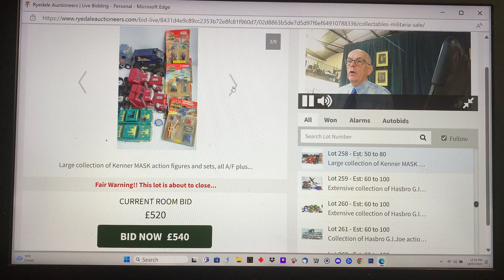Crazy Toy Auction for vintage loose Kenner MASK vehicles and figures £££.